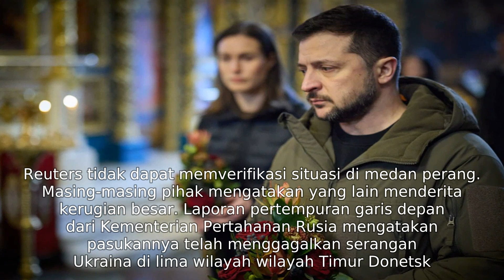Ukraina Klaim Serangan Balasan terhadap Rusia Sangat Berhasil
Gagasan utama dalam artikel online ini adalah Ukraina mengklaim bahwa serangan balasan mereka terhadap Rusia sangat berhasil.
🔒 Tag Video:
-  Ukraina
-  Rusia
-  Serangan balasan
-  Konflik UkrainaRusia
-  Berhasil
-  Perang
-  Keamanan
-  Diplomasi
-  Politik
-  Militer
-  Hubungan internasional
-  Kejahatan perang
-  Kekerasan
-  Pasukan Ukraina
-  Pasukan Rusia
-  Tentara
-  Serangan udara
-  Serangan darat
-  Serangan laut
-  Perangkat militer
-  Strategi militer
-  Pasukan khusus
-  Pertahanan nasional
-  Keamanan regional
-  Konflik geopolitik
-  Penyelesaian konflik
-  Perjanjian damai
-  Mediasi internasional
-  Ancaman keamanan
-  Situasi politik terkini
Donasi ke FYI:
(Semua donasi Anda membantu kami bertahan dan terus berkembang. Terima kasih)